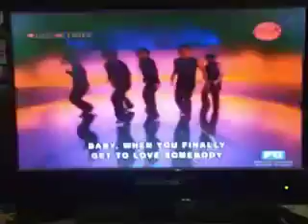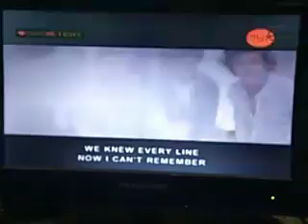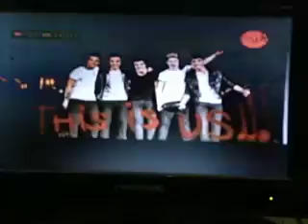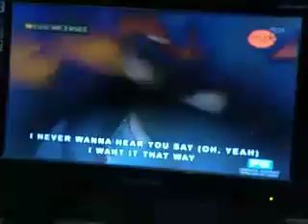PANAHON KO TO: BOYBAND (JUNE 14, 2020)